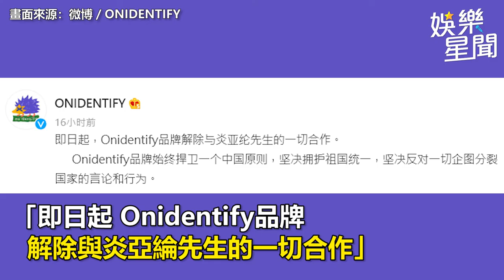炎亞綸「台式早餐」被扯台獨！自創服裝品牌突遭中國解約｜娛樂星聞